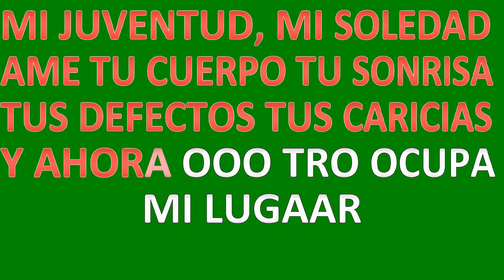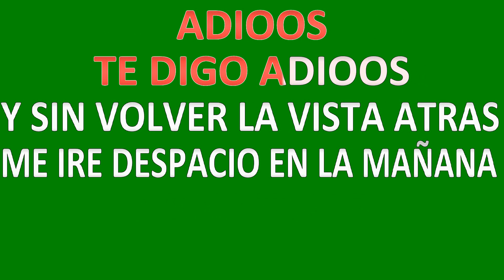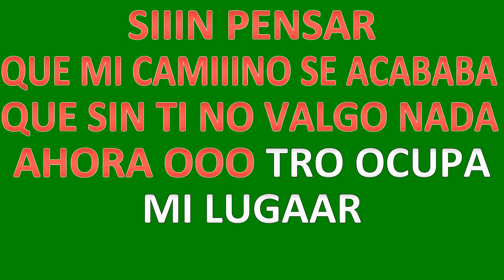MIGUEL GALLARDO OTRO OCUPA MI LUGAR GUIA